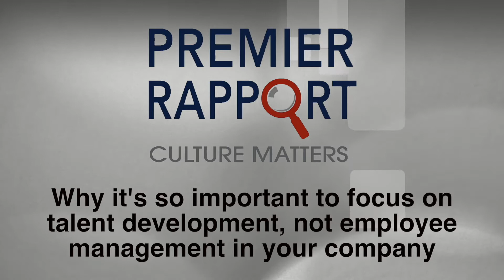Why its important to focus on talent development vs employee management in your company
Why it is important to focus on talent development vs employee management.

Your company culture can make or break your business. Shelley D. Smith and Premier Rapport can help you create a successful one.

Our Top 3 Current Tools Being Used By Business Leaders Like You…

The Workplace Culture Roadmap & Bonus Video
Use this tool to help you Recover A Minimum of 8-15% of The Profits You're Losing Annually Due to Poor Employee Engagement.

How to Survive A Toxic Workplace And Shift Your Company Culture Before It's Too Late
Proven strategies for shifting your company culture so you can enjoy peace of mind, productivity and greater profits in your organization.

The "Employee Turnover Calculator" (Interactive Tool)
See What Employee Turnover Is Actually Costing You In Bottom Line Profits And How To Reduce It Before It Bleeds Your Company Dry